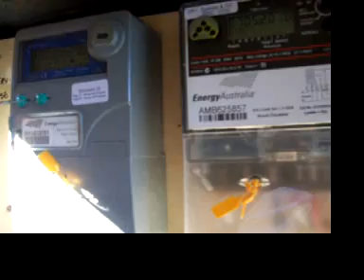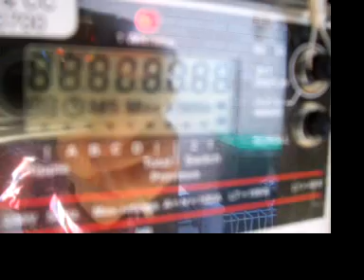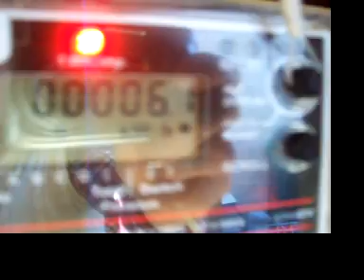Gross Meter Movie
We had our gross meter installed on Wednesday, April 28.  Here is a look at it on May 7. Very impressive!  We're aiming to get as close to 100% electricity sustainability as possible through economy measures. This will be more difficult as winter approaches as we only have personal fan heaters to keep us warm along with lot's of clothes and doonas!  No more oil filled heaters on at night!!  Far too much energy used!!!  Today, May 14, the meter reading indicated we generated 83% of the power we have used since April 28. Excellent!!